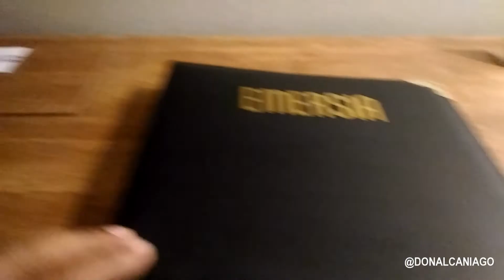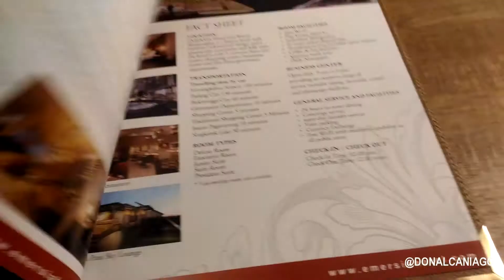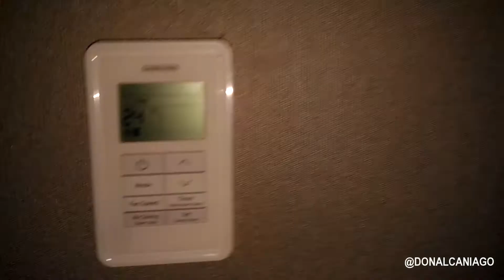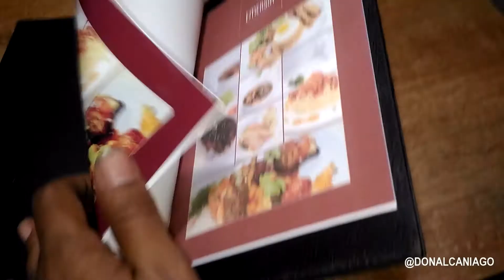REVIEW : EMERSIA HOTEL BATUSANGKAR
Terletak di kota Batusangkar, Kabupaten Tanah Datar, ini merupakan satu satunya hotel berbintang 4 yang ada disini. berikut review singkatnya.

NOTE : SAYA TIDAK DIBAYAR OLEH SIAPAPUN DAN APAPUN YANG ADA DI VIDIO INI 😀